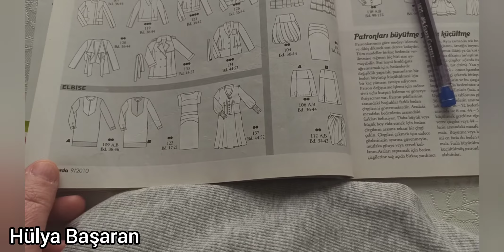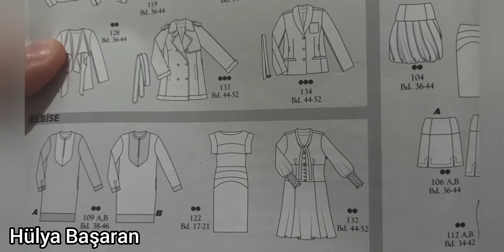fırfırlı penye tunik dikimi ✂️ 2010 Eylül burda dergisinden/frilly cotton tunic sewing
Selam dikişseverler bugün 2010 Eylül Burda dergisinden fırfırlı penye tunik dikimi yaptım 🙂 Tunik 40 beden . Parça parça artan kumaşlardan yapıldığı için tam bir ölçü veremiyorum ama tahmini bir buçuk metre civarında kumaş kullandım 🙂 Sorularınızı yorum bölümünden sorabilirsiniz.

Hello sewing lovers, today I sewed a frilly cotton tunic from Burda magazine in September 2010 🙂 Tunic size 40 . I can't give an exact size because it is made of fabric leftover piece by piece, but I used an estimated one and a half meters of fabric 🙂 You can ask your questions in the comment section.

Hallo, Stichliebhaber, heute, , habe ich eine gekämmte Baumwolltunika mit Rüschen aus dem Burda-Magazin im September 2010 🙂 Tunika Größe 40 genäht. Ich kann keine genaue Größe angeben, da es aus Stoffstücken besteht, aber ich habe ungefähr anderthalb Meter Stoff verwendet. 🙂 Sie können Ihre Fragen im Kommentarbereich stellen.